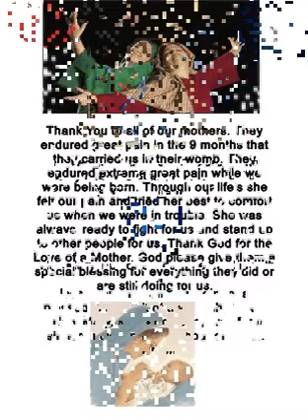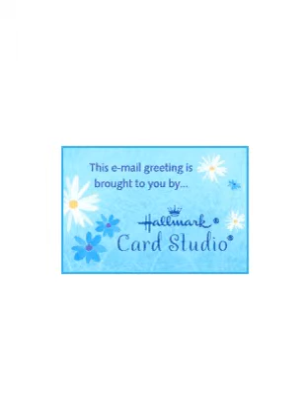To Our Mother's Mucic Mary Tyler Moore Theme 2 7 2014 AIV